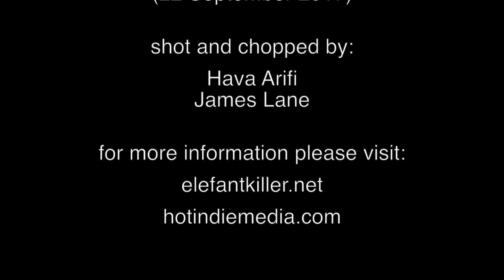ELEFANTKILLER @ Lucky 13 Saloon (22 September 2017)